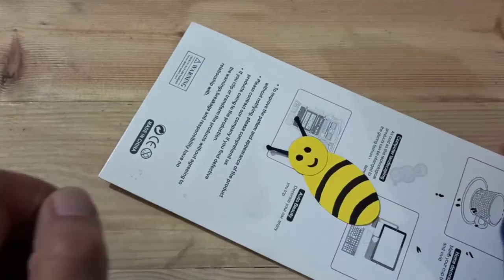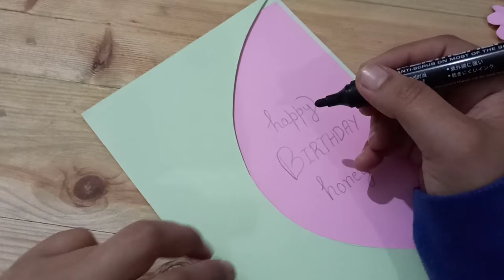Birthday Greeting Card Tutorial | Easy Birthday Card Handamde | Handmade Gift Ideas 💡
About This Channel- This channel named DIY CRAFTS is full of  art and craft. I have uploaded many videos for many occasions like :, birthday , anniversary, valentines day, new year, Best out of waste and many more. Have a look at the tutorials uploaded and surprise your loved ones.